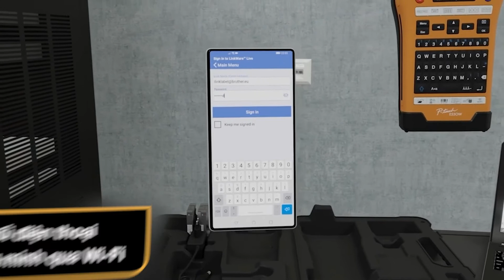Máy in nhãn Brother PT E550W - Giải pháp đánh dấu hạ tầng mạng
Với cam kết tuân thủ theo các tiêu chuẩn quốc tế, máy in nhãn Brother được sản xuất để phục vụ cho ngành Điện Lực và Hệ Thống Hạ Tầng Mạng. Thiết kế máy nhỏ gọn, thông minh với các phím chức năng chuyên dụng, cho phép tạo nhanh các mẫu nhãn dán dành riêng cho hệ thống mạng, cáp quang, thanh đầu nối, thiết bị trung tâm dữ liệu và nhiều ứng dụng khác.